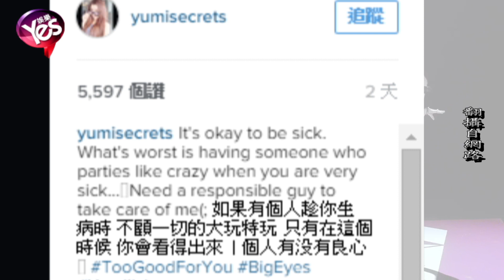【4年前】By2妹勾賭王兒不成 PO文暗批沒良心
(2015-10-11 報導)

By2妹妹Yumi和澳門賭王的兒子何猶君2014年被爆出熱戀交往，不過這段感情路走的分分合合，先是男方母親出面打臉駁斥交往一說；起初男方受訪時也聲稱異性朋友多，言下之意Yumi只是朋友罷了；之後Yumi也被爆出劈腿男模郭子豪，讓男方家人相當不滿。
後來兩人的戀情大復活，據傳相約看起房子來了。看似甜蜜復合之下，怎料Yumi日前突然在個人網站上開罵了，表示：「如果有個人趁你生病時，不顧一切的大玩特玩，只有在這個時候，你會看得出來一個人有沒有良心。」網友猜測這段PO文罵的就是誹聞男友何猶君，不過文章附上一張嘟嘴照，看似是情侶在打情罵俏，討拍不成結果反被網友酸是「假抱怨真放閃」。